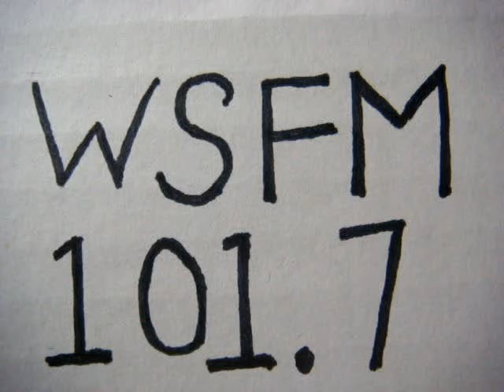No 748 Your song with Richard Mercer. 2 October 2014